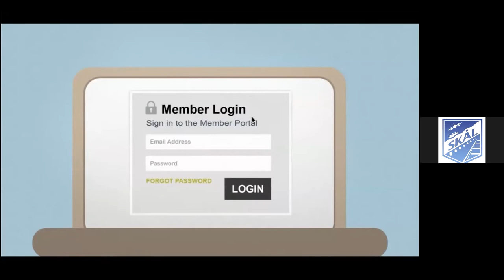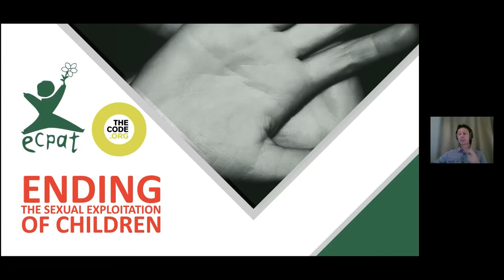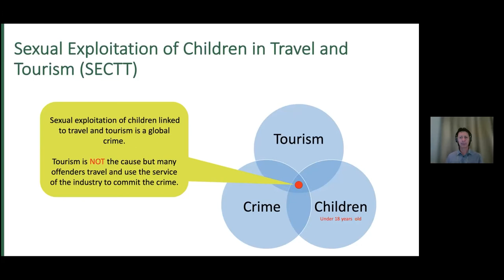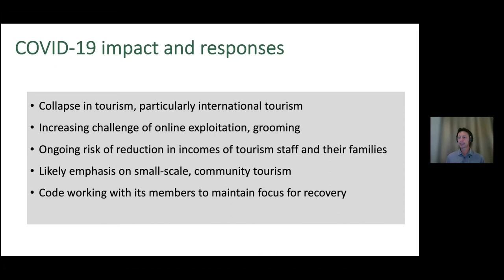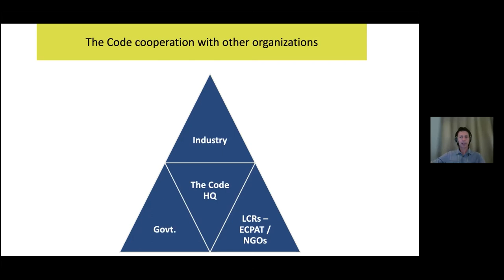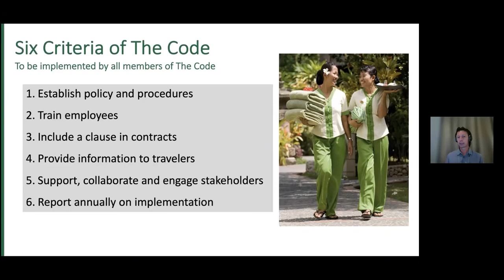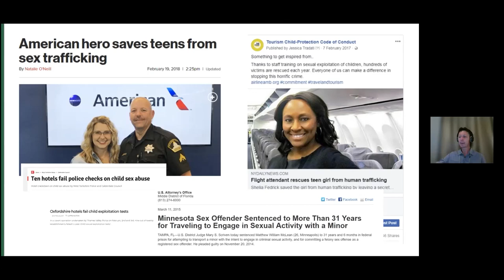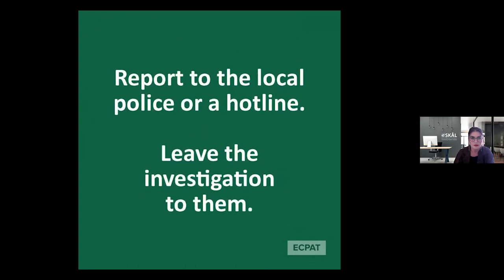Working together to end the sexual exploitation of children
Skål International Webinar Series RebuildingTourism
What can you do today to make a difference? Working together to end the sexual exploitation of children